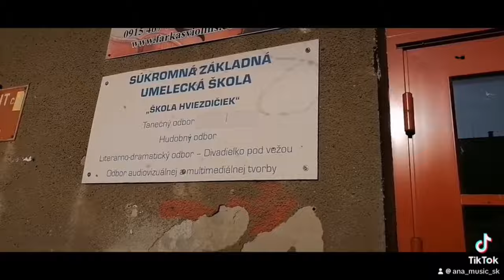Ana Music SK - My Bestie ( Official Video )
My Bestie my song after very long time
I am back with new songs and soon on Spotify with new songs
new skills, Experience from PFRecording thank you
SZUS Hviezdicka give me the same skills experience
training my voice and my better deeply listening music more detailed
thank you to all that I am better like before, I appreciate it
soon next song, I am back u seubcribe me like me love me

Artist: Ana Music SK
Title: My Bestie
Album: My Bestie
Voice: Ana Music SK
amateur Mix&Master: Ana Music SK

I am Young Slovak Artist
I am 27 years old
I am making own music
I am song writter
I am singing too
I am fighting for better life as many others
I am doing my best effort be one day professional
Beginner is not be easy its hard time on start
But I am hard working and I am doing what I love, what is filling me
All we make mistakes but on mistakes we are learning...
I know not everything is going smoothly on start...
U stop hating and start loving...
Your Ana_Music_SK
LIKE ME
LOVE ME
I APPRECIATE IT ALL MY LOVELY FANS
MUCH LOVE TO MY FANS FROM ANA MUSIC SK